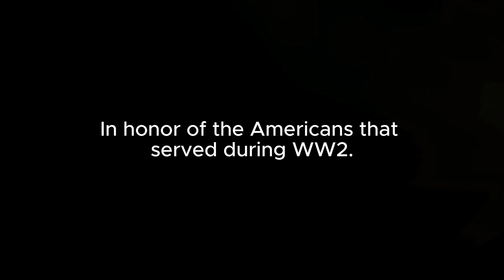STEAM TO VICTORY 2024 | Battle Reenactment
Welcome to Porter Productions. We've been in the transportation industry for +75 years, and continue our passions through content creation. We're known for all things trains and trucks, both in Ohio and the neighboring states! Consider sticking around if you enjoy our work here at Porter Productions.

Here’s a couple playlists to get new visitors started here on this channel...

Father and son, Paul and Joel